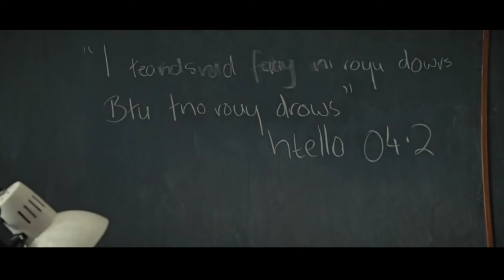Percy Jackson part 1+2 Film Explained | Filmy Nari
The plot revolves around the world of Giant monsters like 'Kronos' who is made up of fire and three of the most powerful Gods, including Zeus, Poseidon, and his brother. We also see many other Behemoth Monster creatures, such as Medusa, whose heads are made up of many alive snakes, flying beasts, and a five-headed snake colossal monster. Some Cyclops and Titan Kronos will also shown in this movie. Only a brave man 'Percy Jackson' and his friend must face all of this in their thrilling journey. One day, the lightning god Zeus Electric Bolt gets stolen and he suspects his brother Poseidon's son 'Percy'.